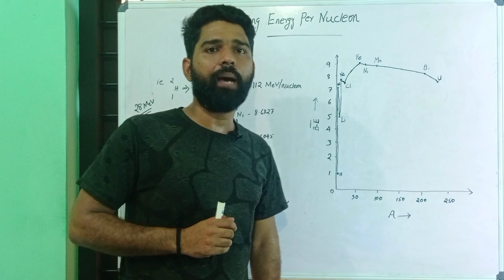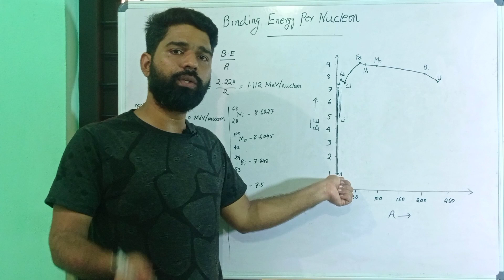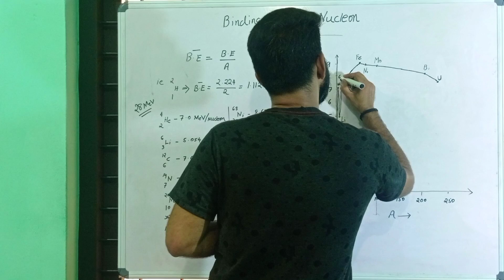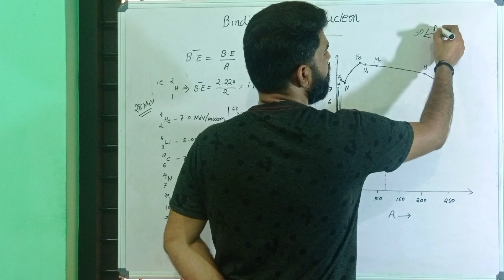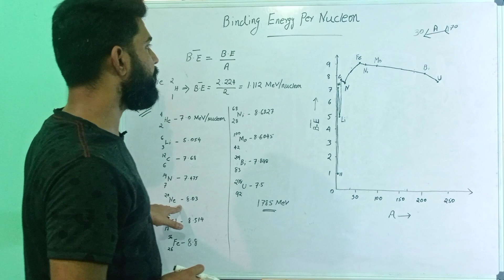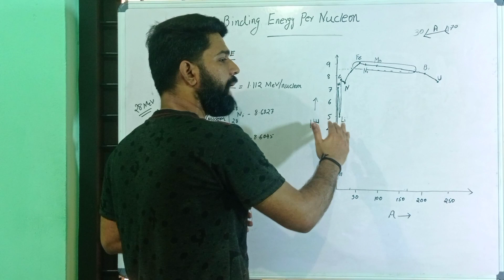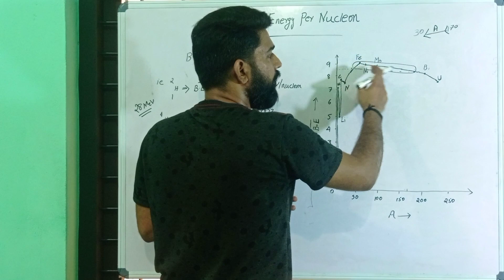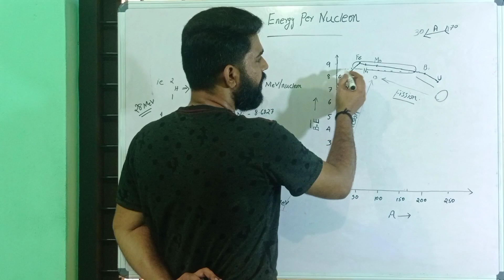# Binding energy per nucleon # Binding energy per nucleon Vs mass number graph